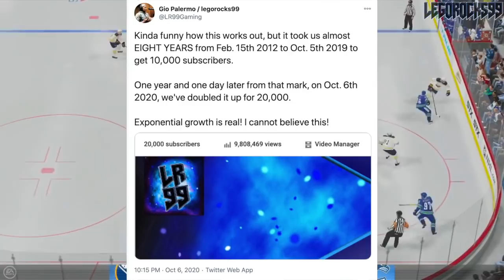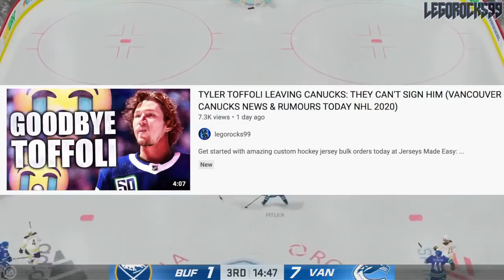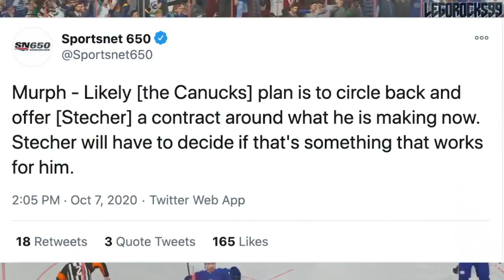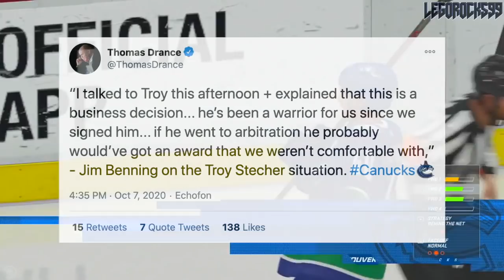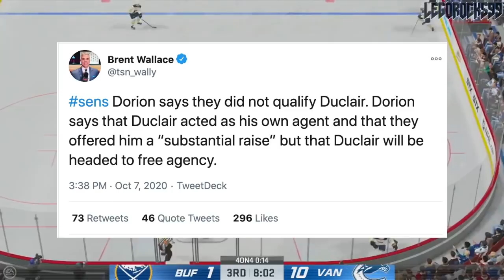GOODBYE TROY STECHER, ATHANASIOU, DUCLAIR, PERLINI? (Canucks, Oilers, Senators, Red Wings NHL News)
Today we're going over four RFA's whom were not tendered qualifying offers, and thus will be headed to the free agent class of 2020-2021. While there are more players who will exhibit this status, we're focusing on Andreas Athanasiou from the Edmonton Oilers, Troy Stecher of the Vancouver Canucks, Anthony Duclair from the Ottawa Senators, and Brendan Perlini from the Detroit Red Wings.

This comes after the Oilers and the Canucks were eliminated from the 2020 Stanley Cup Playoffs.

This is also coming off of the recently-completed 2020 NHL Entry Draft.

The current NHL rankings for the 2020 NHL Draft go as follows:

1st) New York Rangers, Alexis Lafrenière
2nd) Los Angeles Kings, Quinton Byfield
3rd) Ottawa Senators (from San Jose Sharks), Tim Stützle
4th) Detroit Red Wings, Lucas Raymond
5th) Ottawa Senators, Jake Sanderson
6th) Anaheim Ducks, Jamie Drysdale
7th) New Jersey Devils, Alexander Holtz
8th) Buffalo Sabres, Jack Quinn
9th) Minnesota Wild, Marco Rossi
10th) Winnipeg Jets, Cole Perfetti
11th) Nashville Predators, Yaroslav Askarov
12th) Florida Panthers, Anton Lundell
13th) Carolina Hurricanes (from Toronto Maple Leafs), Seth Jarvis
14th) Edmonton Oilers, Dylan Holloway
15th) Toronto Maple Leafs (from Pittsburgh Penguins), Rodion Amirov
16th) Montreal Canadiens, Kaiden Guhle
17th) Chicago Blackhawks, Lukas Reichel
18th) New Jersey Devils (from Arizona Coyotes), Dawson Mercer
19th) New York Rangers (from Calgary Flames), Braden Schneider
20th) New Jersey Devils (from Vancouver Canucks), Shakir Mukhamadullin
21st) Columbus Blue Jackets, Yegor Chinakov
22nd) Washington Capitals (from Carolina Hurricanes via New York Rangers and Calgary Flames), Hendrix Lapierre
23rd) Philadelphia Flyers, Tyson Foerster
24th) Calgary Flames (from Washington Capitals), Connor Zary
25th) Colorado Avalanche, Justin Barron
26th) St. Louis Blues, Jake Neighbours
27th) Anaheim Ducks (from Bruins), Jacob Perreault
28th) Ottawa Senators (from NY Islanders), Ridly Greig
29th) Vegas Golden Knights, Brendan Brisson
30th) Dallas Stars, Mavrik Bourque
31st) San Jose Sharks (from Tampa Bay Lightning), Ozzy Wiesblatt

Brendan Perlini was one of the top NHL prospects at the 2014 NHL Entry Draft.

1st - Florida Panthers, Aaron Ekblad
2nd - Buffalo Sabres, Sam Reinhart
3rd - Edmonton Oilers, Leon Draisaitl
4th - Calgary Flames, Sam Bennett
5th - New York Islanders, Michael Dal Colle
6th - Vancouver Canucks, Jake Virtanen
7th - Carolina Hurricanes, Haydn Fleury
8th - Toronto Maple Leafs, William Nylander
9th - Winnipeg Jets, Nikolaj Ehlers
10th - Anaheim Ducks (from Ottawa Senators), Nick Ritchie
11th - Nashville Predators, Kevin Fiala
12th - Arizona Coyotes, Brendan Perlini